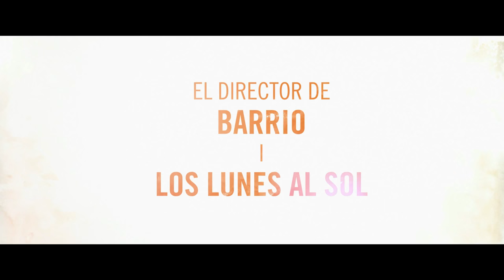Un dia perfecte. T'agradarà sentir-la en català.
En una zona en guerra amb els cascos de les Nacions Unides tractant de controlar la situació, diversos personatges viuen els seus propis conflictes; Sophie vol ajudar la gent, Mambrú vol tornar a casa, i Katya va estimar un cop Mambrú.